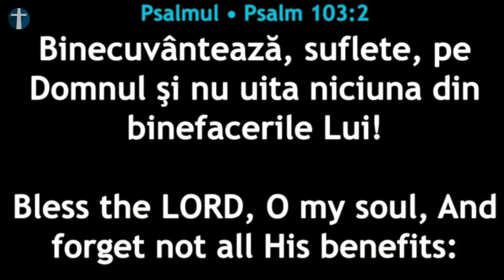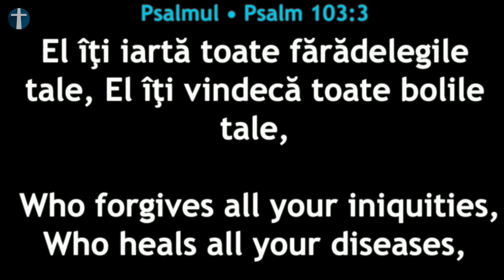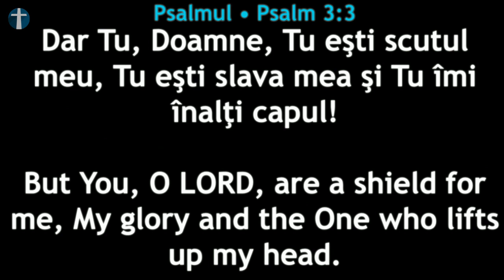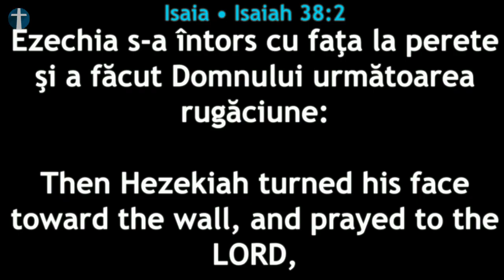Laudă și Închinare - Duminică 27 Iunie 2021 seara